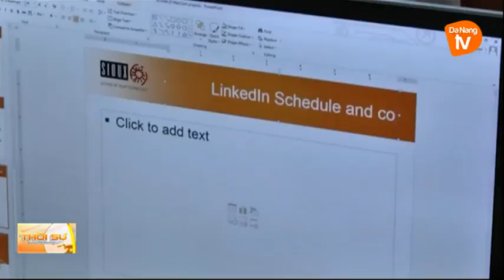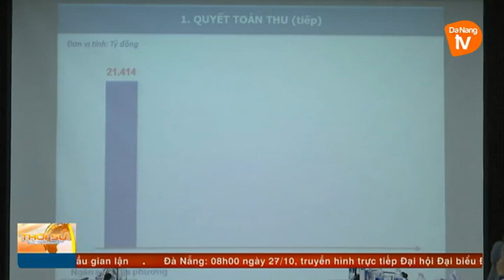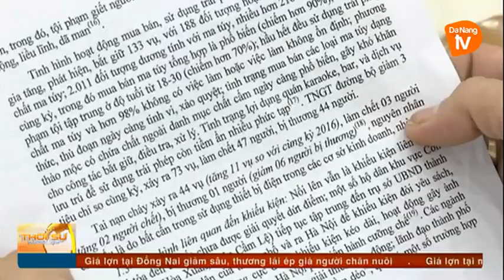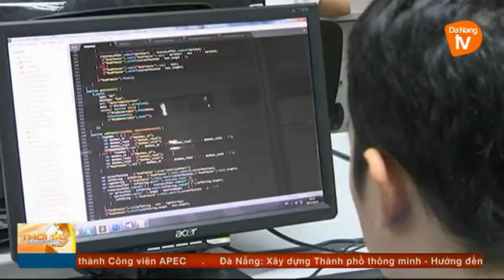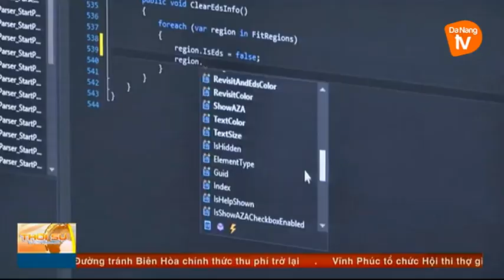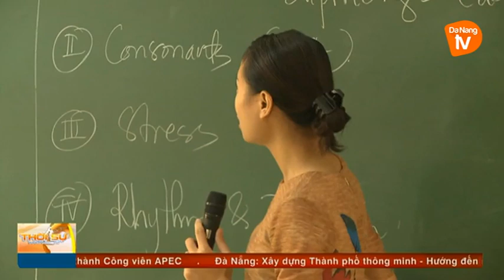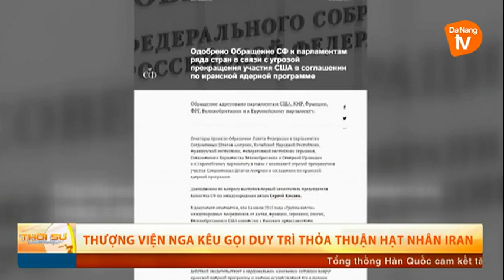Thời sự tối 26-10-2017